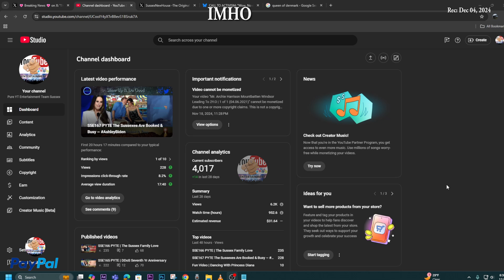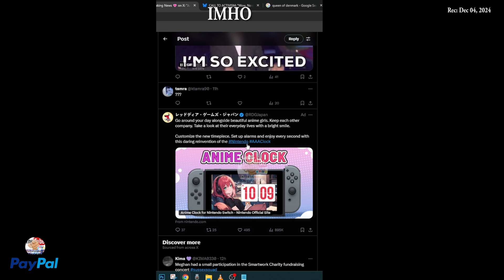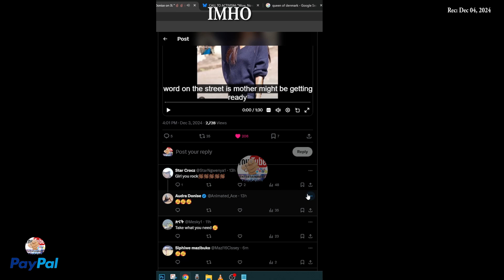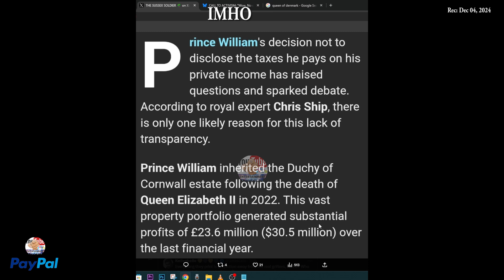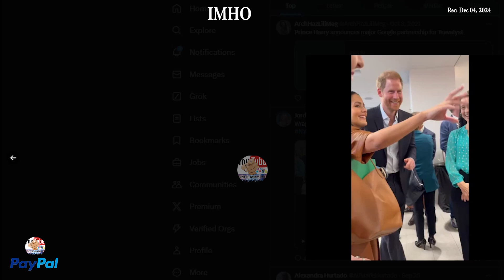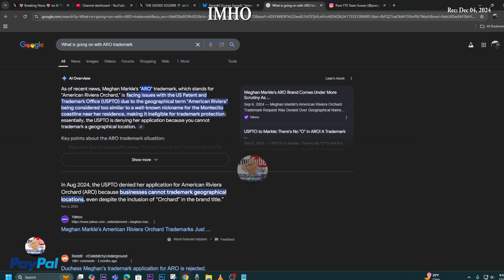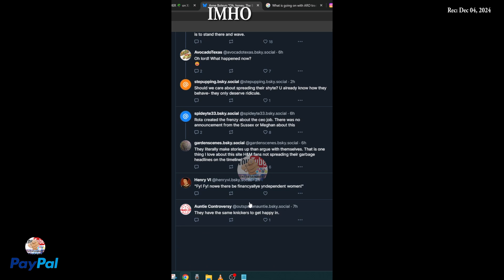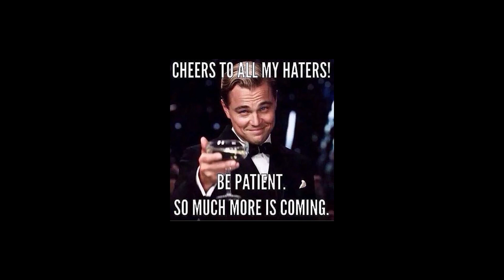S5E168 PYTE | They Are Captain of Their Souls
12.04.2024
00:02:19:00 |False On H| That DE docu is full of soundbites,stringed together with out of context
00:03:25:08
00:03:40:00 I’m so glad I get the honour of supporting her.
00:04:18:00 EXTRA: Just one more sleep till we are graced with the great honour of see thee
00:04:57:00
00:05:00:00 |MM| 🤞🏾🤞🏾🤞🏾🤞🏾🤞🏾MeghanMarkIe
00:07:55:00
00:08:00:22 THERE WERE NEVER ANY MISSING MILLIONS
00:12:18:20
00:12:23:00 |BlueSky| American Riviera Orchard has yet to officially release any products to the public.
00:17:19:00
00:17:26:00 |BlueSky MM CEO| Oh, honey. The British press is having a hard time with Meghan Markle being her own CEO.
00:19:42:00
00:19:45:00 XTRA: Repeating what I've already stated.

00:21:07:00 |Prayer

Here's how.

You have two options:
2. "I'd like to add to my donation to help offset the cost of processing"

2. If Guy and Mark are throwing a party you've really got to be there...

3. Mining to profit Africa’s people

4. The devastating impact of Gold Mining in South Africa

5.  PRINCE HARRY LAUNCHES GLOBAL CAMPAIGN TO HALT DRILLING IN AFRICA’S OKAVANGO RIVER BASIN

6. SAVE THE OKAVANGO